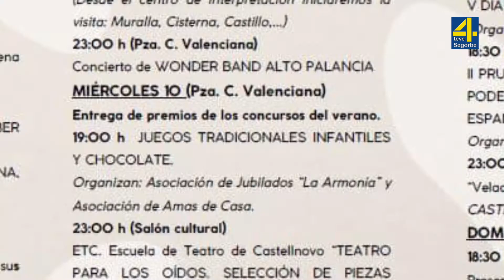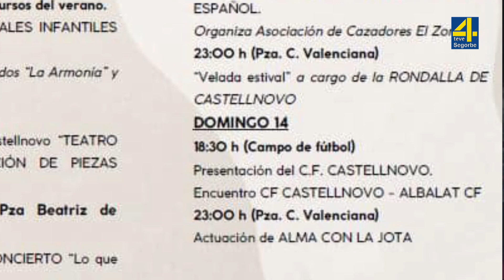TVAltoPalancia noticia Castellnovo en el ecuador de sus jornadas culturales